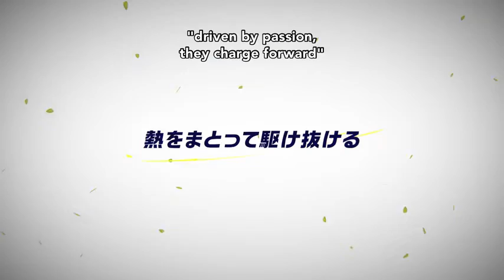Futsal boys!!!!! [official trailer] ll Imbd